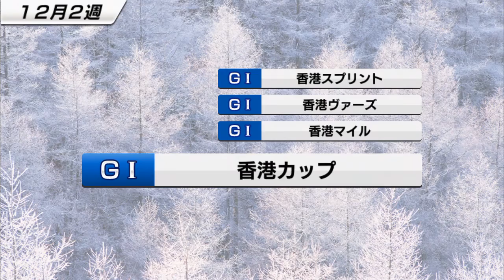【スタポケ #7-3】チャレンジＣと小倉大賞典。スイープトウショウ産駒【競馬ゲーム：スターホースポケット】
G3行脚はまだまだ続きます。